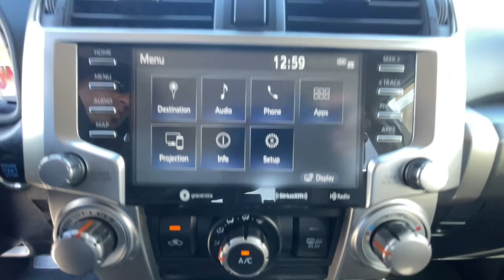2022 Toyota 4Runner Ventura, Oxnard, Simi Valley, Thousand Oaks, Northridge, CA CP14033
Classic Silver Metallic Used 2022 Toyota 4Runner SR5 Premium available in Ventura, California at Ventura Toyota. Servicing the Oxnard, Simi Valley, Thousand Oaks, Northridge, CA area.

Ventura Toyota
6360 Auto Center Drive

JUST REPRICED FROM $44 725. Toyota Certified  Excellent Condition. Heated Seats  Cross-Traffic Alert  WiFi Hotspot  Keyless Start SEE MORE!br /br /KEY FEATURES INCLUDEbr /4x4  Heated Driver Seat  Back-Up Camera  Satellite Radio  iPod/MP3 Input  Onboard Communications System  Trailer Hitch  Aluminum Wheels  Keyless Start  WiFi Hotspot  Cross-Traffic Alert  Blind Spot Monitor  Smart Device Integration  Apple CarPlay  Heated Seats. Rear Spoiler  MP3 Player  Keyless Entry  Privacy Glass  Child Safety Locks. br /br /OPTION PACKAGESbr /RIGID RUNNING BOARDS. Toyota SR5 Premium with Classic Silver Metallic exterior and Black/Graphite interior features a V6 Cylinder Engine with 270 HP at 5600 RPM*. Just Serviced  2 keys + Carpet Floormats br /br /A GREAT TIME TO BUYbr /Was $44 725. br /br /BUY WITH CONFIDENCEbr /CARFAX 1-Owner Certified vehicles must pass a thorough 160-point inspection  7 Year/100 000 Mile Limited Powertrain Warranty  12-Month/12 000-Mile Limited Comprehensive Warranty  7 Year Roadside Assistance includes jump starts  lockouts  fuel delivery  flat tire service and more  Free CarFax Vehicle History Report included br /br /Pricing analysis performed on 11/2/2023. Horsepower calculations based on trim engine configuration. Please confirm the accuracy of the included equipment by calling us prior to purchase. br /
KH-0